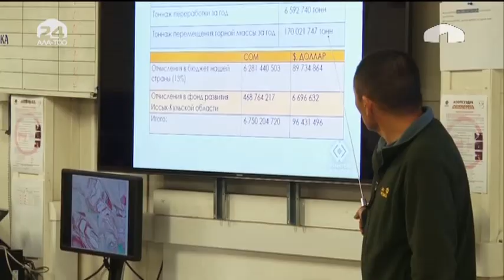Один год работы на производстве без потери рабочего времени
Сотрудники компании Кумтор, уже больше года работают без потери рабочего времени. Это серьезное достижение, демонстрирующее, что работа в тяжелых климатических условиях с использованием сложнейшего оборудования может быть безопасной.